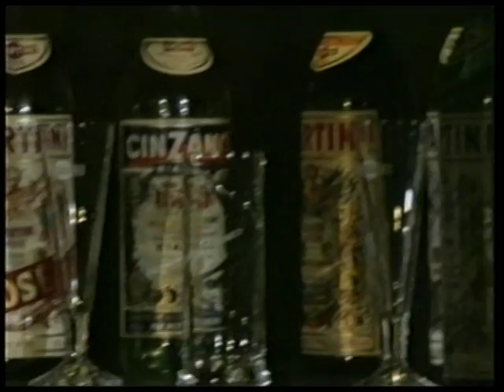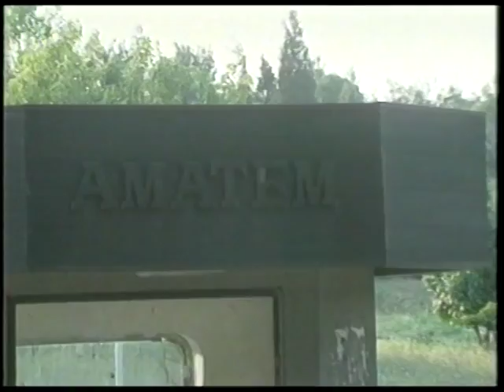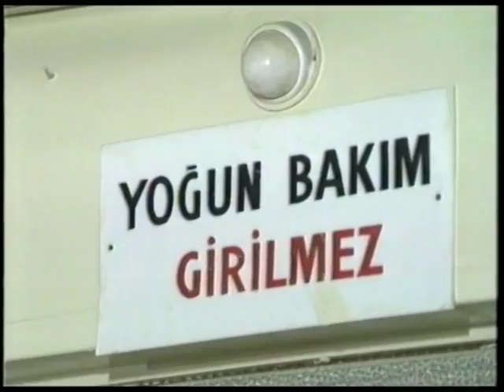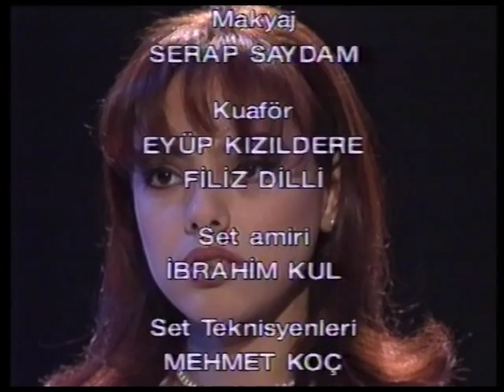Tanrı Misafiri - 12. Bölüm (Ebru Gündeş)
Tanrı Misafiri; başrollerinde Ebru Gündeş'in rol aldığı Kartal Tibet'in yönettiği 1993 yapımı Türk dizisidir.

Oyuncular; Ebru Gündeş, Alev Sezer, Gamze Gözalan, Saydam Yeniay, Yeşim İsenlik, Ekrem Dümer, Nejat İşler, Bilge Zobu, Sevinç Aktansel, Altan Günbay, İhsan Baysal, Zafer Önen, Yıldız Kaplan, Doğan Aybay

Elif Altan küçük yaşta anne ve babasını kaybetmiş halası ile eniştesi tarafından büyütülmüş genç bir kızdır. Geçim sıkıntısı yüzünden öğrenimini yarıda bırakıp konfeksiyonda çalışmaya başlayan Elif daha sonra halasının para sevdası yüzünden genç yaşında sevmediği halde zengin bir adamla evlenmek zorunda kalır. Evliliğinde aldatılan ve şiddet gören Elif tekrar halasının evine geri dönmek ister. Bu seferde halası tarafından kendisinden yaşça büyük ve evli bir adamla evlendirilmek isteyince gece evden kaçar hayatını değiştiren müzisyen İhsan Bey ile karşılaşır. Sesine hayran olduğu, sevdiği erkekler tarafından sürekli aldatılan ve girdiği bunalım yüzünden içkiye sığınan bu yüzden kariyerini yarıda bırakıp ortalardan kaybolan Nihal Hanım'dan sürekli hasretle bahseden İhsan Bey, Elif'in sesini Nihal Hanım'a benzetir ve onu eğiterek müzik piyasasına sokmaya çalışır. Birlikte gitmedikleri kapı kalmayan ikili tam umutları tükendiğinde assolist Mürüvvet Hanım'ın desteği ile sahnelere çıkmaya başlar. Müzik hayatı başarılı bir şekilde devam eden Elif daha sonra hayatına giren erkekler tarafından aldatıldıkça Nihal Hanım gibi çareyi içkide aramaya başlar. Bu sırada tanıştığı Erol Bey'e aşık olan ama aradaki yaş farkı yüzünden imkansız olan aşk Elif'i daha da yıpratır. Ruh ve sinir hastalıkları hastanesinde tedavi görmek zorunda kalan Elif son konserinde hayatındaki herkesle yüzleşmek ister.

Diziler;